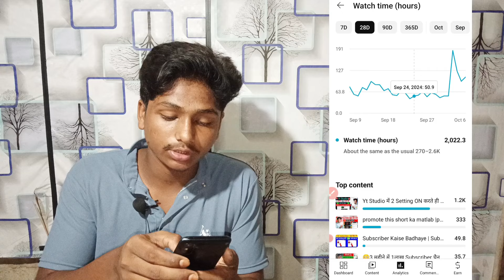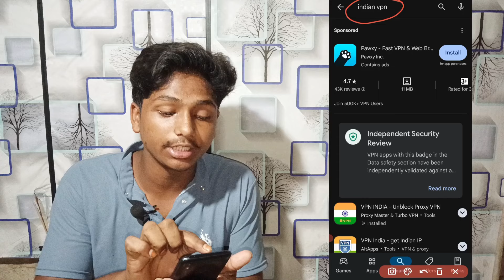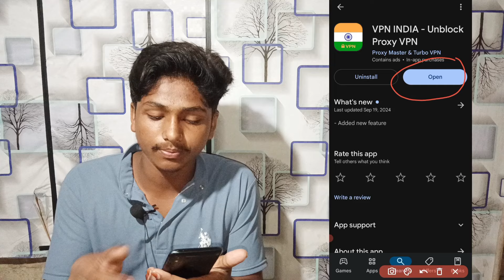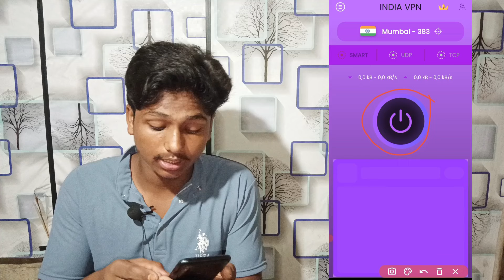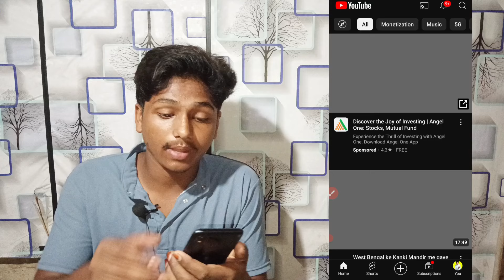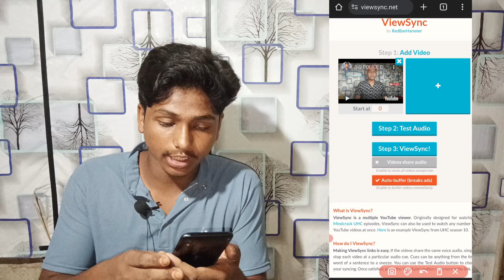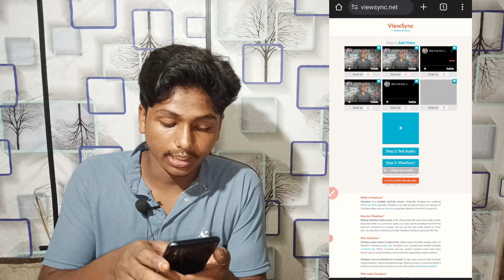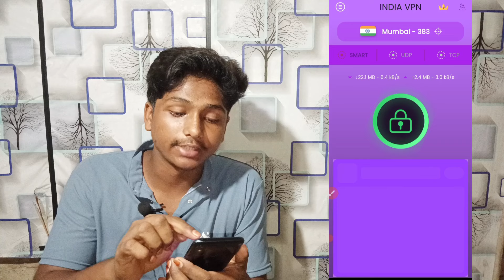📈सिर्फ 2 घण्टे में 4000 Watchtime 🔥| Watchtime kaise badhaye | youtube watch time kaise badhaye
📈सिर्फ 1 दिन में 4000 Watchtime 🔥| Watchtime kaise badhaye | youtube watch time kaise badhaye

4000 hours watch time
4000 hours watch time kaise compl
4000 hours watch time kaise complete
4000 hours watch time kaise complete kare
4000 hours watch time trick
4k watch time kaise badhaye